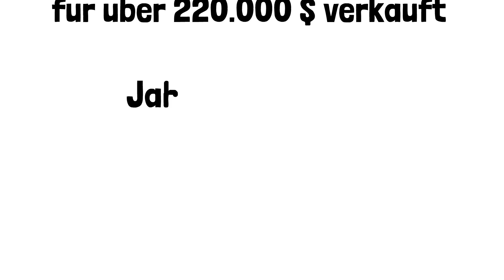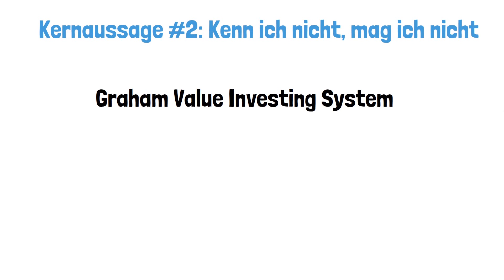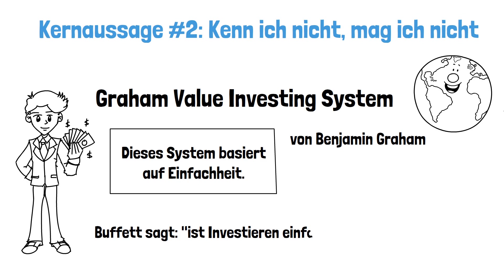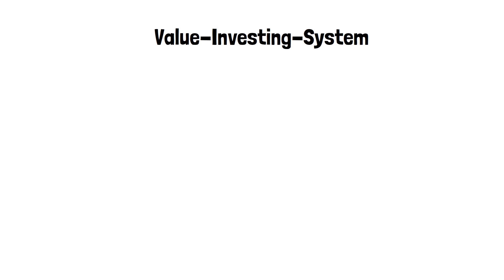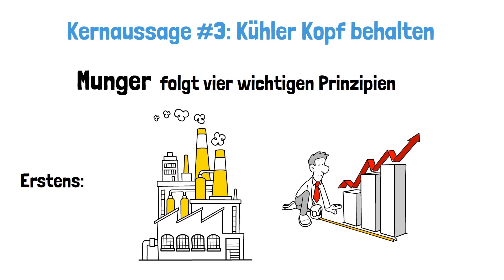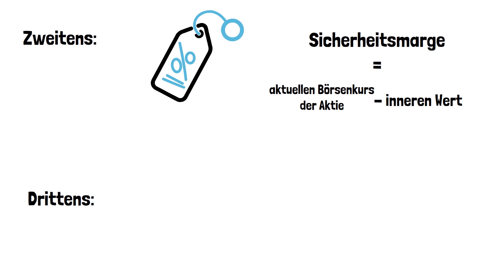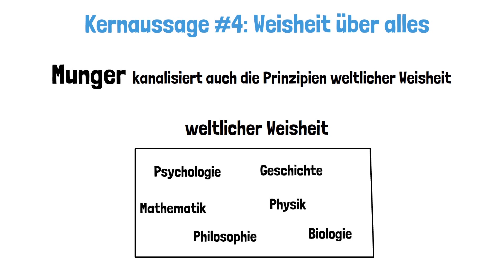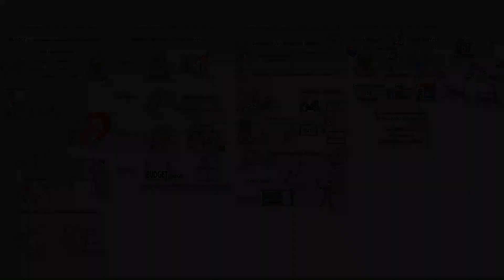"Charlie Munger: The Complete Investor" von Tren Griffen | Buchzusammenfassung (Deutsch)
Heute tauchen wir tief in die Welt der Investition und Finanzen ein, während wir die essentiellen Erkenntnisse aus dem Buch "Charlie Munger: The Complete Investor" von Tren Griffen vorstellen.

Charlie Munger, der legendäre Investor und Geschäftspartner von Warren Buffett, ist für seine kluge Denkweise und seine unkonventionellen Ansichten bekannt. In diesem Video haben wir für euch die wichtigsten Kernaussagen aus dem Buch von Tren Griffen zusammengefasst. Wir werden über Munger's Investmentstrategien, seine Denkweise in Bezug auf Risiko und Belohnung, sowie seine unvergleichliche Herangehensweise an langfristigen Erfolg sprechen.

📖 "Charlie Munger: The complete Investor"*

Das Ziel dieses Kanals ist es, spielerisch über teilweise trockene Themen wie Unternehmen, Finanzen & Wirtschaft zu berichten. So soll wertvolles Wissen einfacher vermittelt werden und uns alle weiterbringen.

*Dabei handelt es sich um eine Verlinkung zu meiner Webseite, über die du mich und den Kanal direkt unterstützen kannst. Vielen Dank dafür!